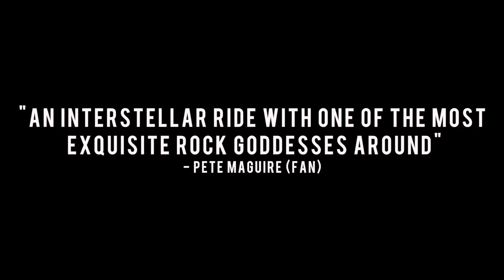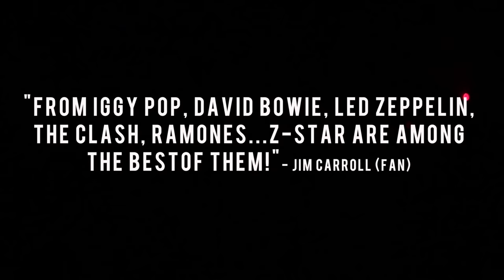Z-STAR EPK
A Muthastar Production - Copyright Muthastar Records
Filmed by Lucy Anderson & Co. | Edited by Eloise Saville & M.Nichol